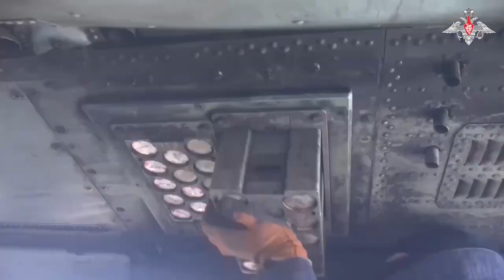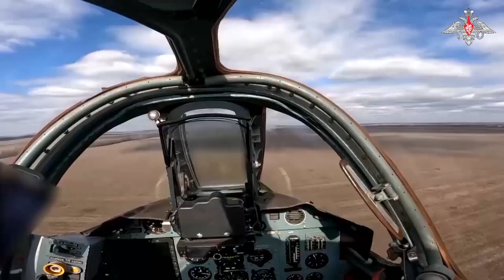Russian Aerospace Forces su-25 attack aircraft crews in special military operation.